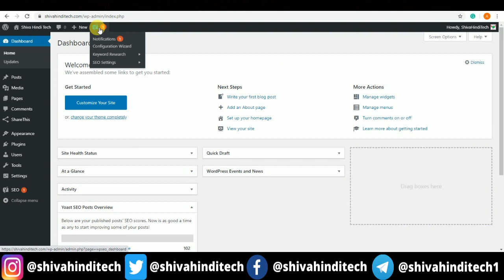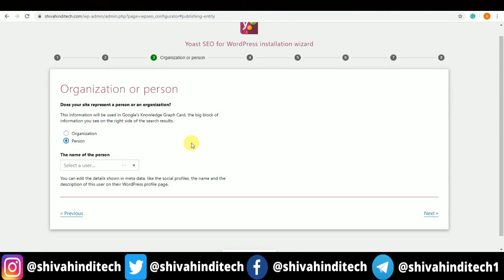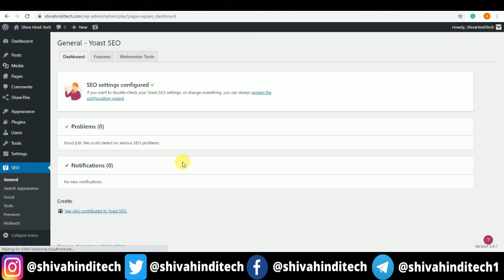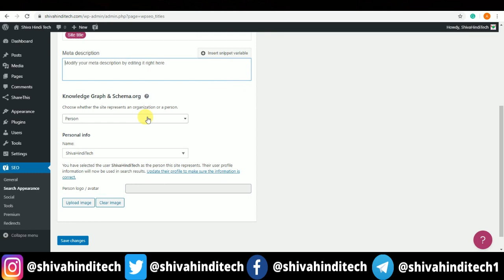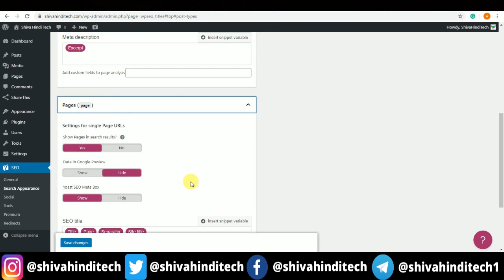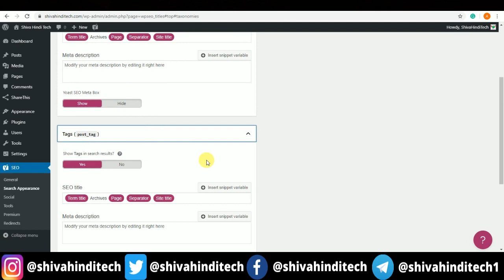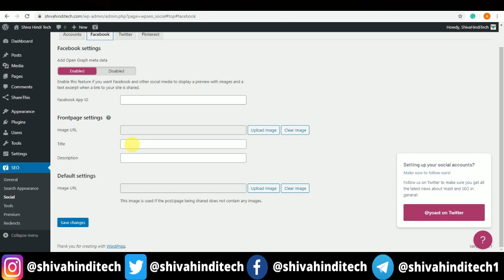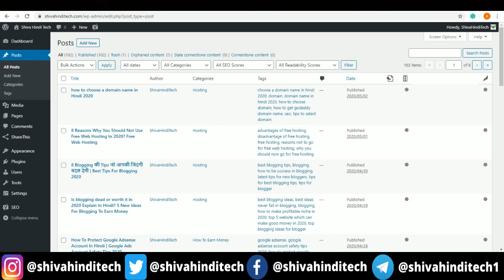SEO Yoast - Best Setting For Wordpress For Beginners | SEO Yoast - Part #6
SEO Yoast - Best Setting For Wordpress For Beginners | SEO Yoast:- So hello guys here i am sharing with you about WordPress plugin, which help your website to grow and for that we are going to use SEO Yoast plugin which is one of the amazing plugin and here in this video I will share with you the best and the basic setting for SEO Yoast.  Now, this video is very important for beginners who event don't know about this plugin, so check out this video till the end for the full basic setting of this SEO Yoast plugin.

Video Highlights:-

How to use SEO Yoast Plugin?
Tips to use SEO Yoast Plugin?
Best Settings For SEO Yoast Plugin?
How to Rank In Google First Page with SEO Yoast Plugin?